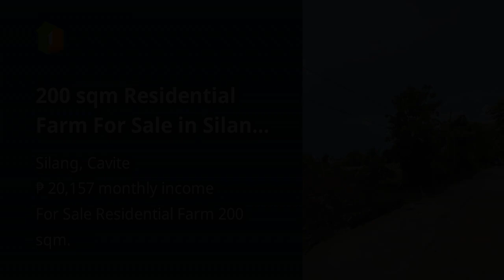200 sqm Residential Farm For Sale in Silang Cavite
200 sqm Residential Farm For Sale in Silang Cavite

Lots, Lands, and Farms For Sale in Silang, Cavite: Silang, Cavite